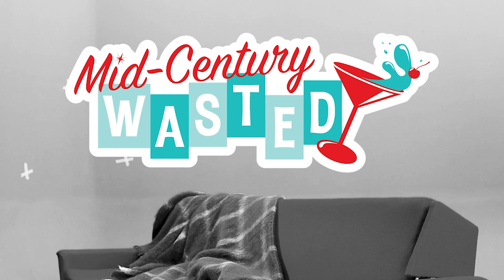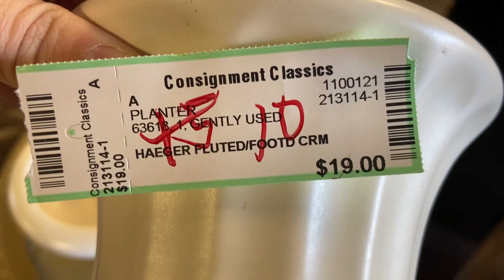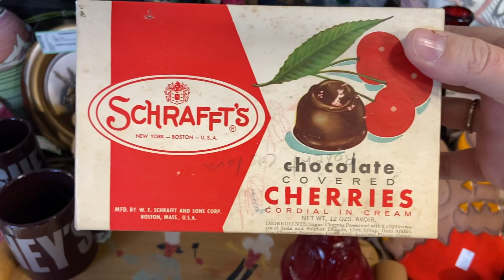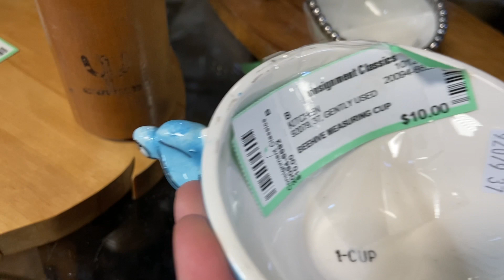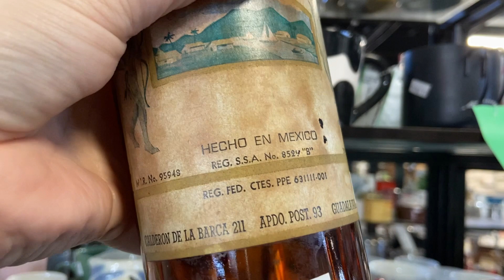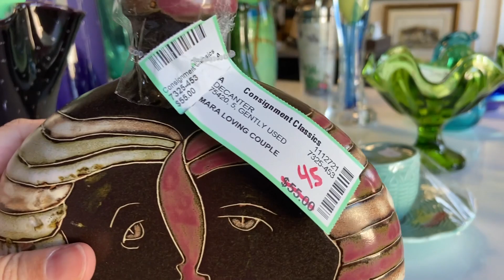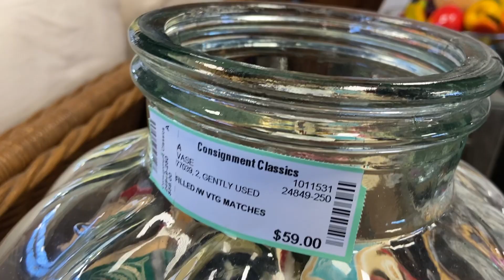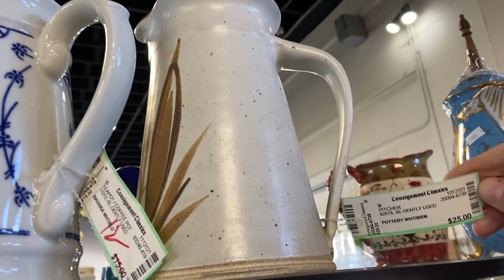I found CATHRINEHOLM! Thrifting in San Diego with Jay, Misty, and Danni!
It was an INCREDIBLE DAY! Not only did I get to go thrifting with Jay - Harper's Things; Misty Thrifter, Junker, Vintage Hunter; and Danni The Niche Lady, but I also found Cathrineholm bowls at a thrift store! That's just unheard of around here. It was a major freak out, start-the-car moment!

W H A T N O T